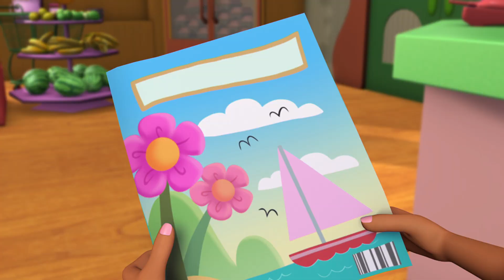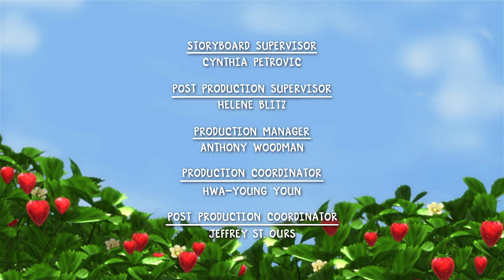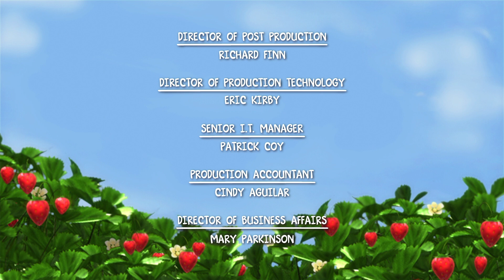Emily Erdbeer 🍓 Club der Guten Bürger🍓 Karikatur für Kinder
Die kleine Emily Erdbeer lebt im malerischen Erdbeerland in einem fantastischen, großen Erdbeerhaus. Gemeinsam mit ihren Freunden erlebt sie jede Menge magische Abenteuer, bei denen man als Zuschauer auch immer etwas lernen kann. So begibt sich die rothaarige Emily auf die Suche nach dem ausbleibenden Frühling, kauft Weihnachtsgeschenke im unglaublichen Geschenkeland und unternimmt eine lange Reise, um die besten Zutaten für die Geburtstagsparty ihres Brüderchens Apfelbäckchen zu organisieren.